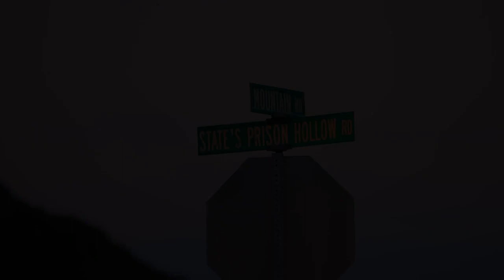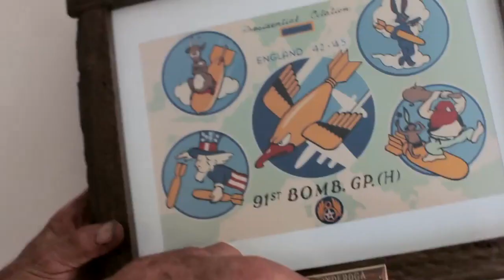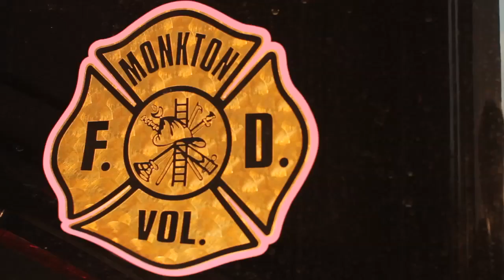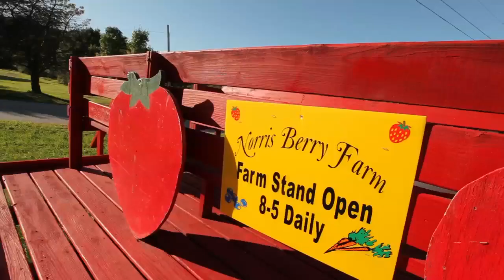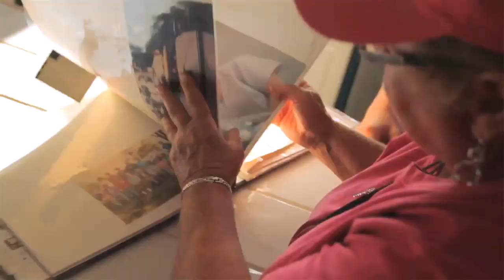Monkton Volunteer Fire Department | Documentary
In September, the H-Team sponsored the Monkton Volunteer Fire Department's annual Mud Bog fundraiser.  With the help of Mt. Mansfield Media, we have created this documentary to help bring attention to the department and aid in their fundraising efforts